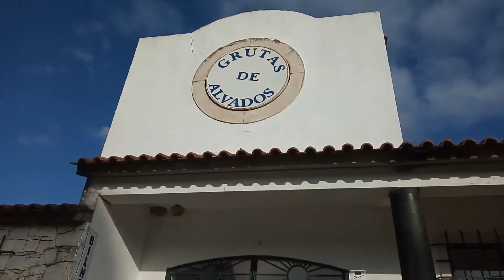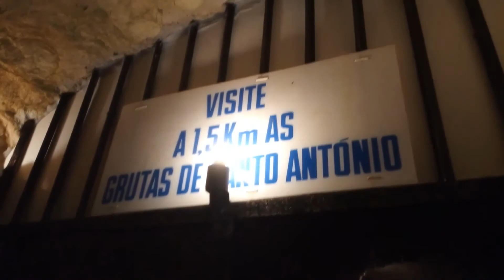Great Cave to visit in Portugal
The Alvados Caves were discovered in 1964 by a group of workmen from the surrounding chalk quarries that, as throwing a stone to a small hole, realized that it actually was quite deep.
Situated in a chalky region, right in the heart of the Serra de Aires e Candeeiros Natural Park, the Alvados Caves are comprised by a sequence of rooms of stalagmites and stalactites with quite suggestive names.
According to several studies, this Caves might have more than 180 million years old, formed in the mid Jurassic period, when dinosaurs inhabited this region.
The average temperature inside the Caves is about 17ºC, and throughout the Caves a special lightning and background music enhances the beauty of this natural wonder.

You are still welcome po if you want to share your blessing:))